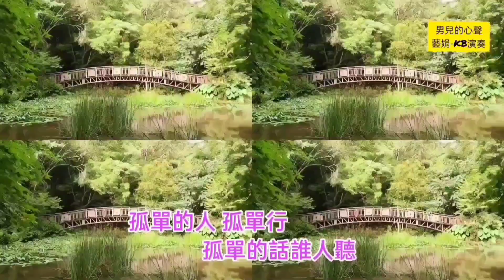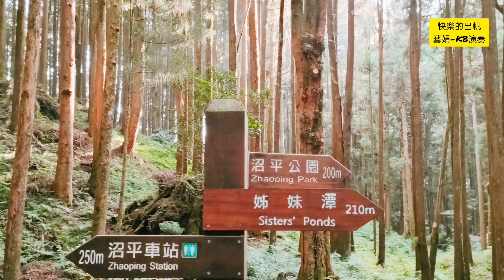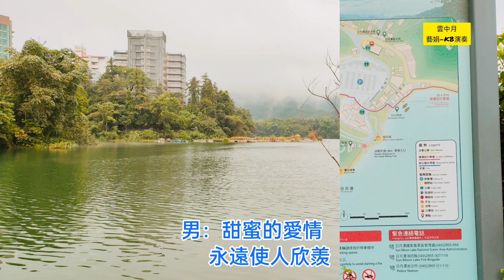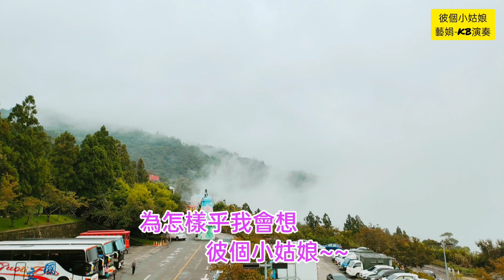組曲音樂演奏《彼個小姑娘.放浪人生.快樂的出帆》🎹藝娟-電子琴演奏cover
00:00男兒的心聲keyF
03:59深情海岸
08:07男兒的心聲bA
12:01苦海女神龍
16:16快樂的出帆
19:50雲中月
23:40彼個小姑娘
27:24放浪人生
30:18湯島白梅
33:19可憐的戀花再會吧